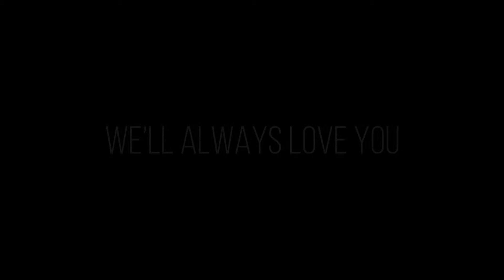Tribute to the gayest man I know...